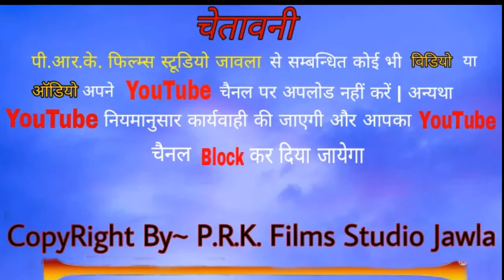राजस्थनी भजन Il बीरा ना ई पिछाणी रे दुर्लभ थारो रे शरीर IIगायक :- हेमराज सैनी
राजस्थनी भजन Il बीरा ना ई पिछाणी रे दुर्लभ  थारो रे शरीर II
गायक :- हेमराज सैनी

मो.7665453228

PRK_Films_Studio_Jawla-pukhraj_kumawat